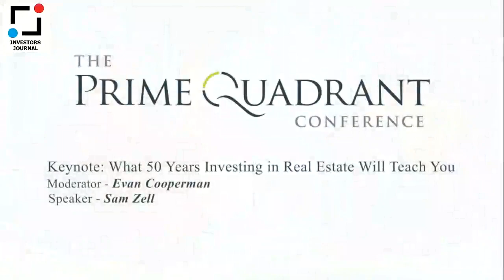Sam Zell: Becoming a Real Estate Billionaire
An interview and Q&A with billionaire Sam Zell. Sam discusses his early experiences with business and how he started his empire. Sam also talks about his philosophy of investing in real estate and other assets classes. Sam delivers his thoughts on the economy and philanthropy and overall how to be successful in life.